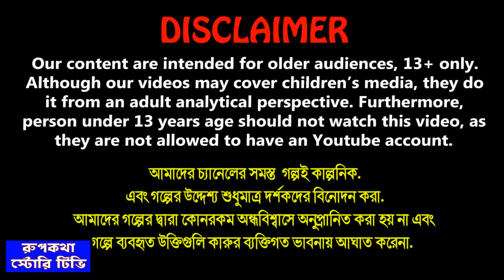তিন গ্রামের vs দুই শহরের বউ Tin Gramer vs Dui Shohorer Bou | Bangla Cartoon | Rupkotha Story TV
তিন গ্রামের vs দুই শহরের বউ Tin Gramer vs Dui Shohorer Bou | Cartoon Bangla Cartoon | Rupkotha Story TV

✿ Story : তিন গ্রামের vs দুই শহরের বউ - Tin Gramer vs Dui Shohorer Bou